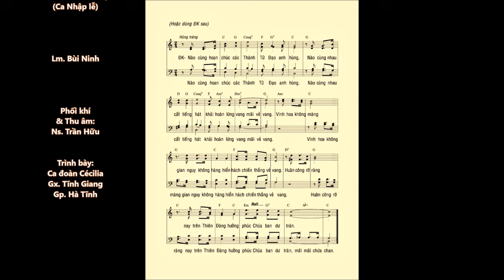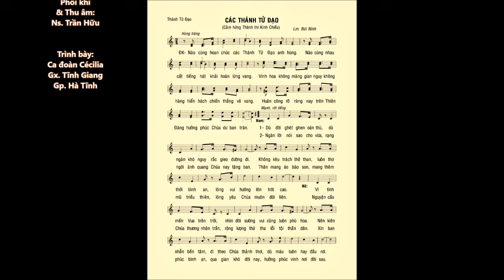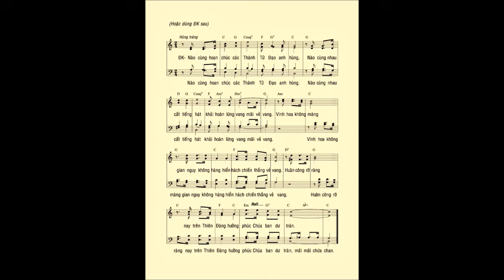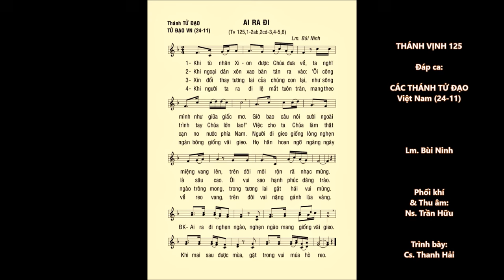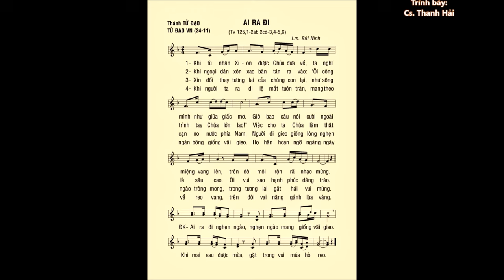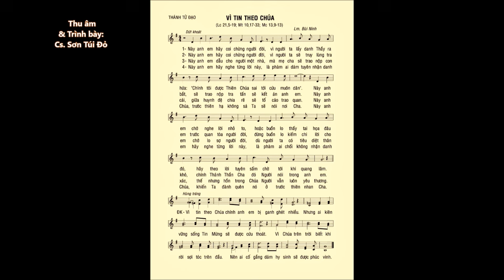Lễ Thánh TỬ ĐẠO VN (CN 33 TN) – Ca Nhập Lễ – ĐÁP CA – Ca Hiệp Lễ – Lm. Bùi Ninh